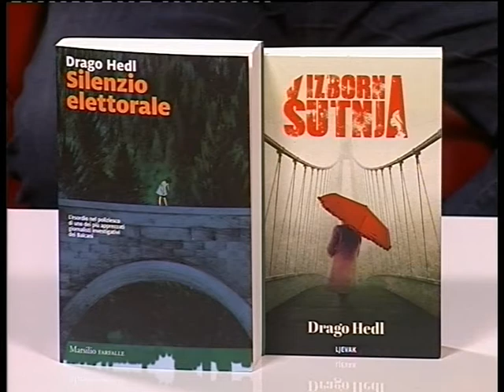TV KOKTEL 30.11.2017.